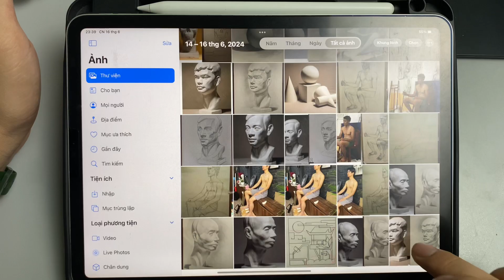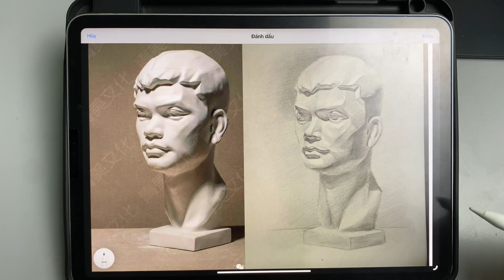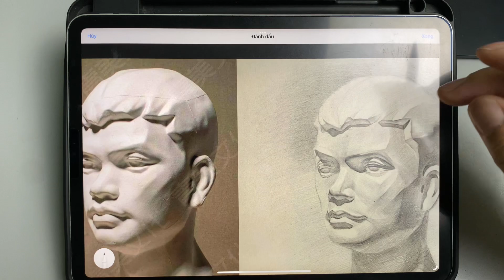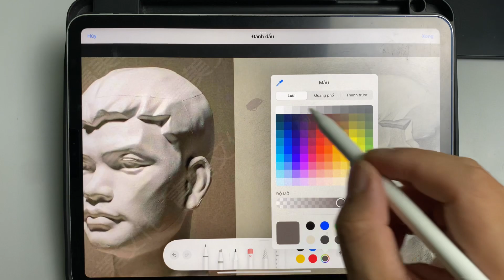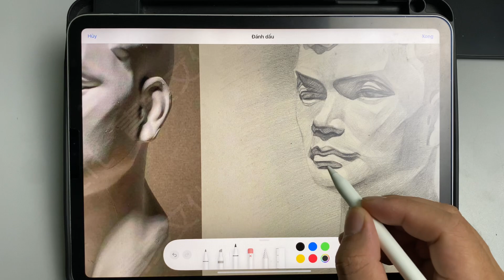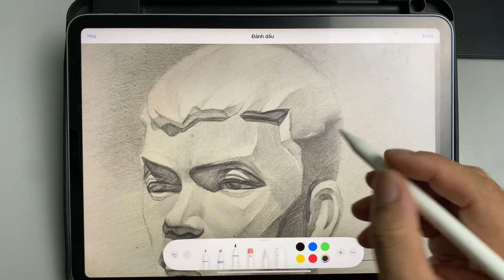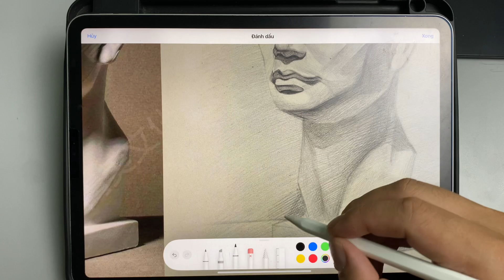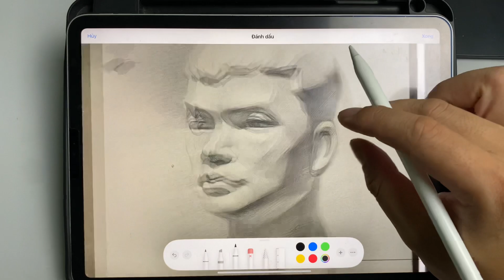cách vẽ tượng đạt điểm cao mà nhiều người học vẽ cơ bản không biết | Quang Vinh Artist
Bạn đang tìm kiếm nơi bắt đầu hành trình nghệ thuật của mình? Khám phá thế giới vẽ cơ bản với kênh YouTube của chúng tôi, nơi bạn sẽ tìm thấy mọi thứ bạn cần để học vẽ cơ bản, từ học vẽ hình họa người đến học vẽ bút chì cơ bản online.

Cùng với học vẽ chì cơ bản và vẽ hình họa cơ bản, khóa học của chúng tôi sẽ dẫn dắt bạn qua các bước đầu tiên trong việc học hình họa cơ bản, bao gồm cả học vẽ chân dung bằng bút chì cơ bản. Nếu bạn tự hỏi "học vẽ cơ bản bắt đầu từ đâu", bạn đã tìm đúng nơi.

Chúng tôi cung cấp một loạt các bài giảng từ tượng khối h học vẽ cơ bản đến học vẽ nét cơ bản, tất cả đều có sẵn học vẽ cơ bản online. Cho dù bạn muốn học vẽ hình khối cơ bản hay phát triển kỹ năng của mình từ cơ bản đến nâng cao, chúng tôi có tất cả.

Cho những ai quan tâm đến học vẽ tĩnh vật cơ bản, học vẽ mỹ thuật cơ bản, hoặc học hình khối cơ bản vẽ, khóa học của chúng tôi sẽ cung cấp một nền tảng vững chắc. Và cho những bạn mới bắt đầu, học vẽ cơ bản cho người mới bắt đầu chính là điểm khởi đầu lý tưởng.

Các bạn đang chuẩn bị cho kỳ thi tuyển sinh nghệ thuật? Khóa học của chúng tôi cũng bao gồm luyện thi khối h, luyện thi khối v, và luyện thi vẽ khối h, giúp bạn chuẩn bị tốt nhất cho kỳ thi quan trọng này.

Tham gia với chúng tôi để học vẽ online, bắt đầu hành trình nghệ thuật của bạn, và khám phá tiềm năng sáng tạo không giới hạn. Đừng chần chừ, khám phá ngay hôm nay và để chúng tôi giúp bạn vẽ nên ước mơ của mình.
📌 Đừng quên:
đây là Kênh youtube thứ 2 về Dạy vẽ luyện thi của mình :

Like và chia sẻ video này nếu bạn thích nó!
👉 Theo dõi chúng tôi:
Các kênh khác của mình Quang vinh artist
 -fanpage :   / quangvinhartist
- Group học vẽ Miễn phí :  / 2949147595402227